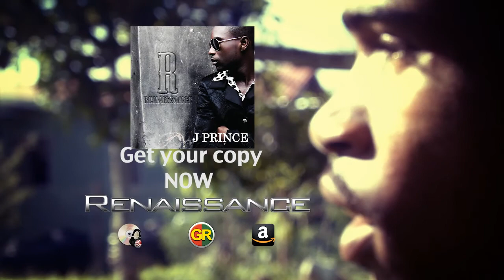RENAISSANCE Interviews Stephon "Gooze" Gahna